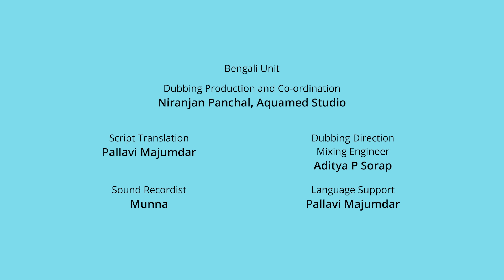Piku Tuki and Baby Gaachh🌳বেবি গাছ | Family Picnic Adventure | Moral Stories in Bengali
New episodes 11 am every Sunday!